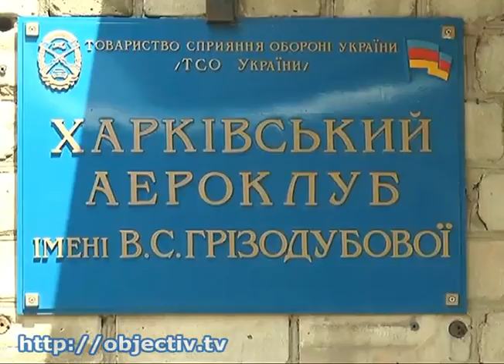отдых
- Начали работать детские школьные лагеря - Игры, экскурсии и факультативы. Харьковские школьники - на каникулах. Ребят принимают пришкольные и оздоровительные лагеря